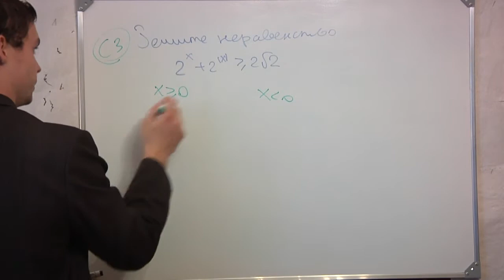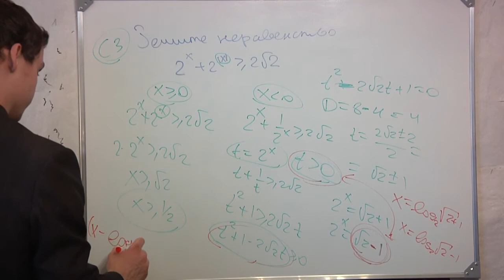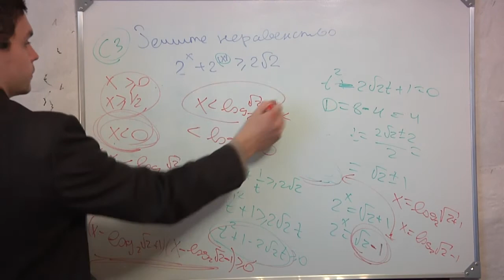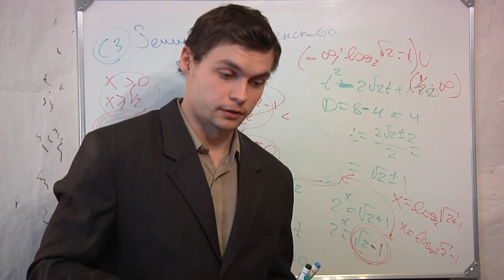ЕГЭ математика С3.Решение неравенство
ЕГЭ математика С3. Решите неравенство.

единый государственный экзамен